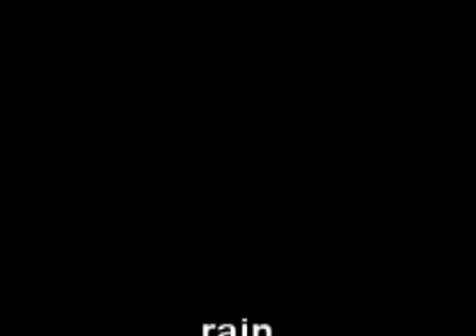Rain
Solo acoustic